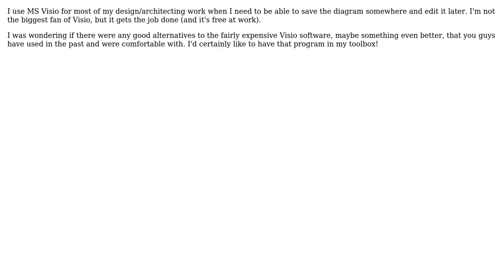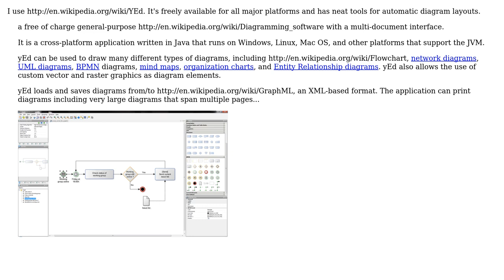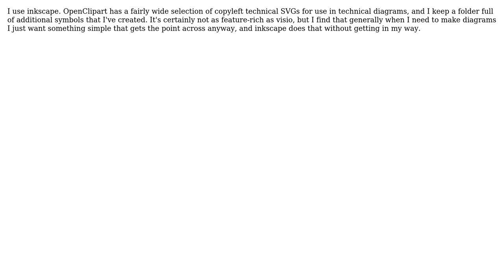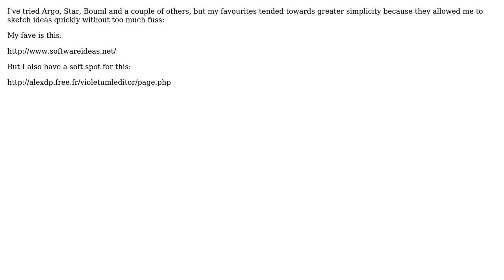Software Engineering: What software can be used to create architecture diagrams? (8 Solutions!!)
Software Engineering: What software can be used to create architecture diagrams?

With thanks & praise to God, and with thanks to the many people who have made this project possible! | Content (except music & images) licensed under CC BY-SA | Music | Images & others | With thanks to user sunwukung user softveda user scrwtp user pdr user mhttk user Kevin Vermeer user Helbreder user gnat user GlenPeterson user Cercerilla user Antonio Bakula user Alexandr Kurilin and the Stack Exchange Network Trademarks are property of their respective owners. You are responsible for your own actions.